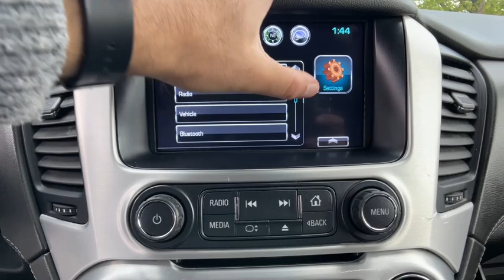2020 GMC Yukon Novi, Northville, Livonia, Commerce, Farmington Hills, MI U31290P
Onyx Black Used 2020 GMC Yukon SLT Standard Edition available in Farmington Hills, Michigan at Sellers Buick GMC. Servicing the Novi, Northville, Livonia, Commerce, MI area.

Priced below KBB Fair Purchase Price! Clean CARFAX. CARFAX One-Owner. 2020 GMC Certified. Yukon SLT Standard Edition 4WD Onyx Black EcoTec3 5.3L V8 6-Speed Automatic Electronic with OverdrivebrbrGMC Certified Pre-Owned Details:brbr  * Warranty Deductible: $0br  * 24 months/24000 miles (whichever comes first) Certified Pre-Owned Scheduled Maintenance Plan and 3 days/150 miles (whichever comes first) Vehicle Exchange Program. SiriusXM 3-month trial subscriptionbr  * Limited Warranty: 12 Month/12000 Mile (whichever comes first) from certified purchase datebr  * Powertrain Limited Warranty: 72 Month/100000 Mile (whichever comes first) from original in-service datebr  * Vehicle Historybr  * Transferable Warrantybr  * Roadside Assistancebr  * 172 Point Inspection